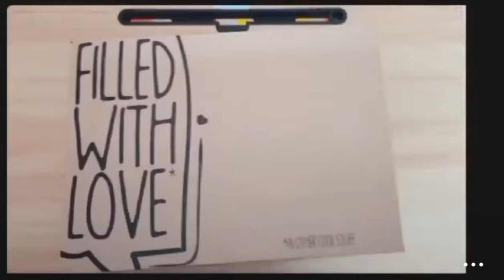Diwali Gifts from Amazon I Wellness Hamper I Amazon Employee I Amazonian